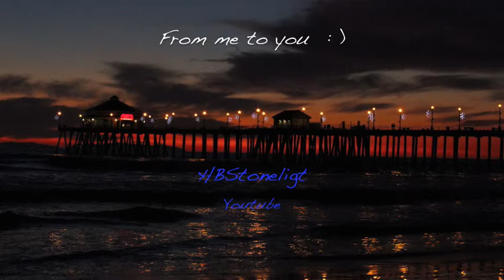Surf City Sunsets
This past week was filled with beautiful sunsets. This was tonight's.  1/12/10
Surfer Girl - The Beach Boys.

►► Shop HB SUNSETS Fine Art Prints, Canvas, Wall Tapestries, Home Decor & More, I invite you to visit my Image Gallery/Shop (Click link)